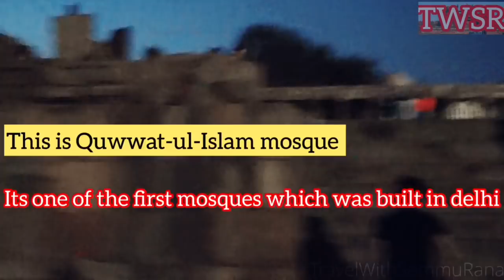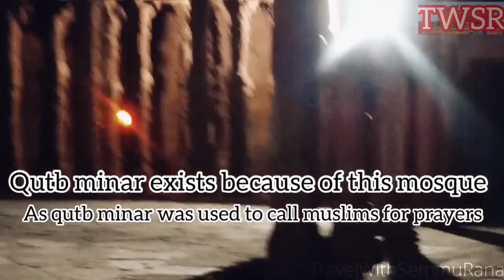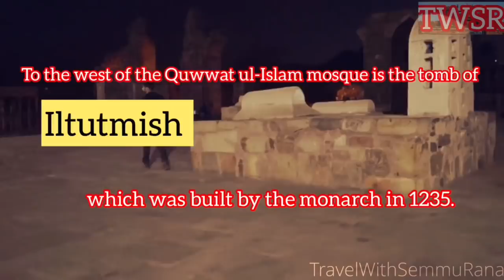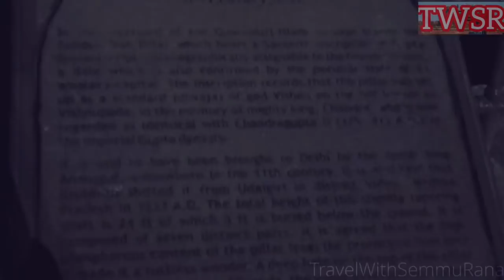The Other Side Of QUTUB MINAR in 4K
The other side of QUTB minar consists of many monuments and buildings Alai Darwaza ,Qutub Minar,Quwwat-ul-Islam Mosque,Iron pillar,Tomb of Iltutmish ,Ala-ud-din Khalji's tomb and madrasa.

All the video content in this video belongs to our channel "Travel with semmu rana" .Any attempt to use it without permission will be considered copyright infringement and guilty will be punished according to copyright law

The Qutb complex is a collection of monuments and buildings from the Delhi Sultanate at Mehrauli in Delhi in India, which were built on the ruins of Lal Kot, which consisted of 27 Hindu and Jain temples and Qila-Rai-Pithora (Prithviraj Chauhan's city, whom Muhammad Ghori's Afghan armies had earlier defeated and killed in the Second Battle of Tarain)The Qutub Minar in the complex, named after Qutbuddin Bakhtiar Kaki, was built by Qutb-ud-din Aibak, who later became the first Sultan of Delhi of the Mamluk dynasty. The Minar was added upon by his successor Iltutmish (a.k.a. Altamash), and much later by Firoz Shah Tughlaq, a Sultan of Delhi from the Tughlaq dynasty in 1368 AD. The Qubbat-ul-Islam Mosque (Dome of Islam), later corrupted into Quwwat-ul Islam,stands next to the Qutb Min